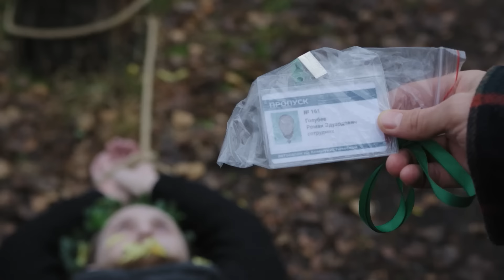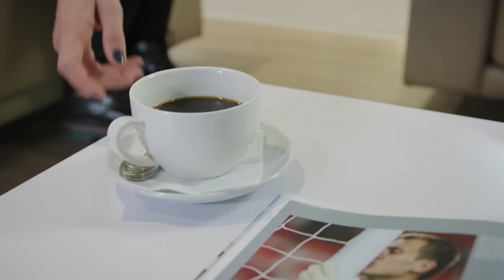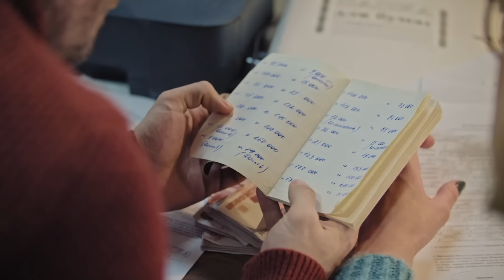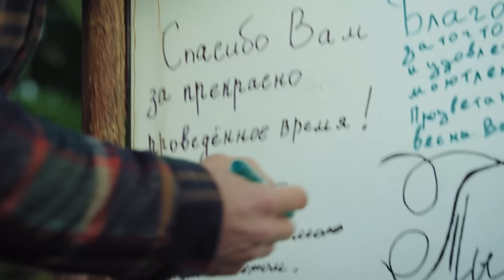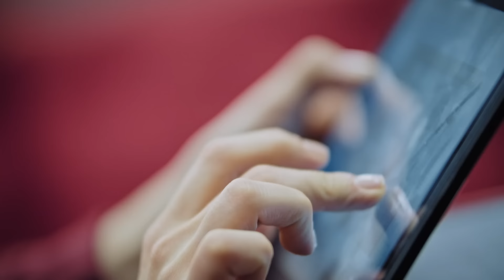Свои | 3 сезон | 14 серия | Лепестки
Группа Берсеевой расследует загадочное «ритуальное» убийство менеджера автосалона Голубева. Его тело найдено в лесополосе связанным, а на лице и рядом лежали лепестки неизвестного растения.